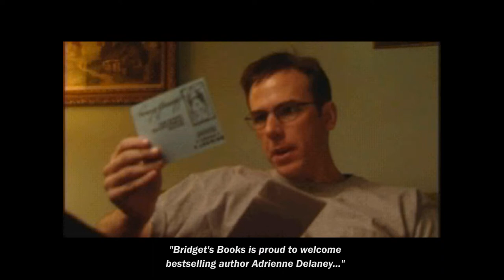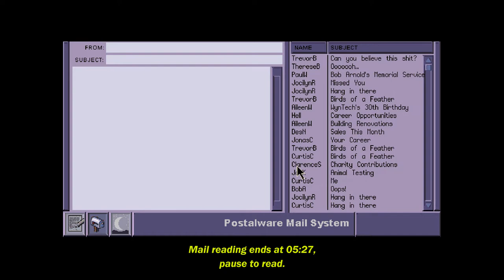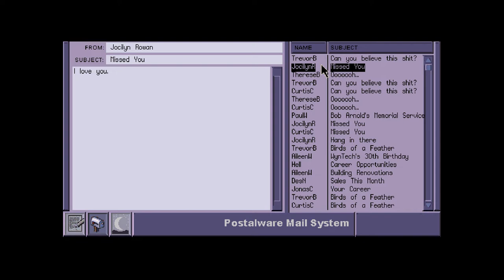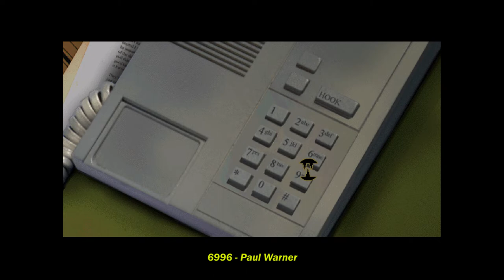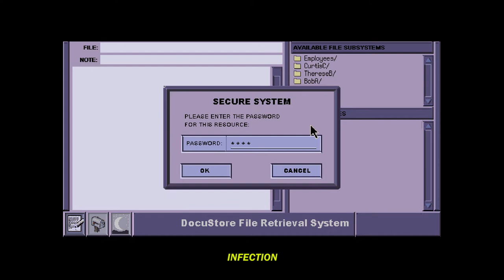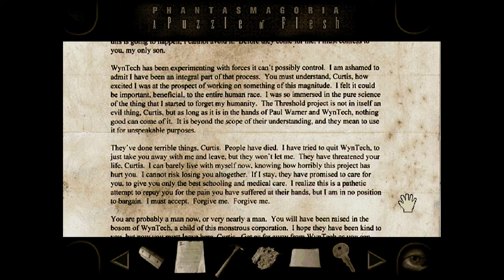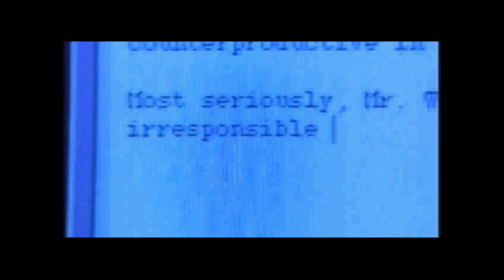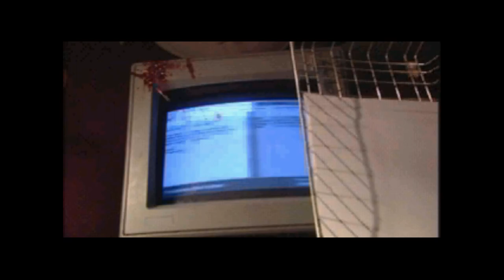Phantasmagoria: a Puzzle of Flesh Longplay CD3 (with subtitles)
A Longplay of Phantasmagoria: a Puzzle of Flesh (1996) without commentary, with subtitles.

This game has scenes not suitable for sensitive or young viewers!

Video trivia:
The "No, sick and wrong" girl in the mental hospital is played again by Lorelei Shannon, Phantasmagoria 2's head writer.
The "Rat Woman" also seen in the intro movie is played by actress V. Joy Lee, who also played Harriet in the first Phantasmagoria.

02:38 - Back to work, I guess
03:33 - Reading e-mails
05:36 - Making the co-worker rounds
12:41 - We have crazy at home
14:34 - Network room freakiness
17:19 - Phone calls
21:19 - Infection/Revelation/Desecration
22:23 - Back to the institution
28:24 - Meeting Trev at the Dreaming Tree
31:56 - Talking to Max at the Dreaming Tree
33:30 - Back home and into the tool chest
36:58 - Second appointment with Dr. Harburg
47:03 - To the Borderline
48:51 - Therese is waiting for you at home